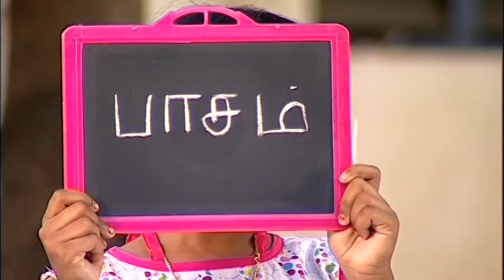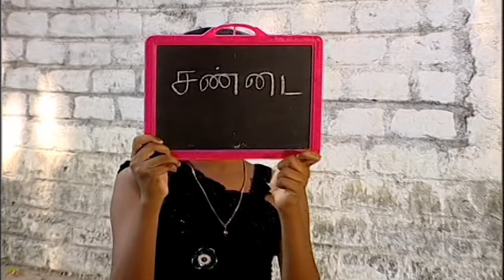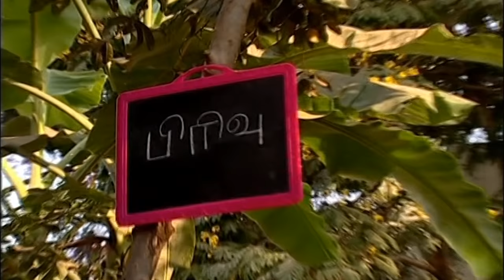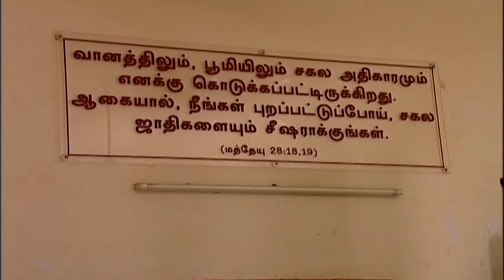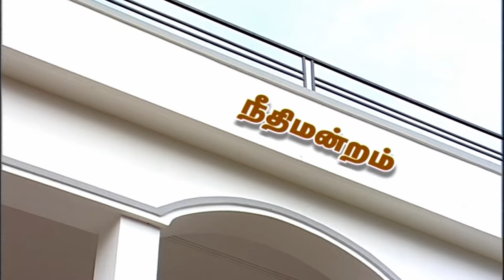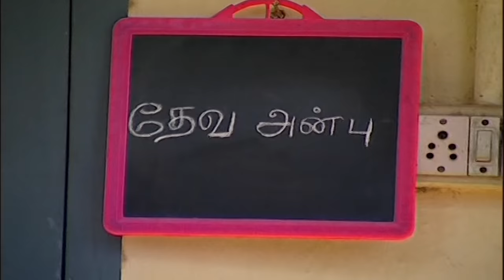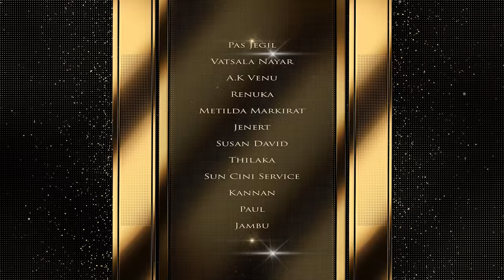Tamil Christian Movie I R Sundarrajan I Shreekumar I Junior Balaiah I Esther Baby I Deva Anbu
Deva Anbu, Tamil Christian Movie,
R Sundarrajan, Junior Balaiah, Shreekumar, Esther Baby, Harish Raghavendra, John K.P. Thangavelu,
Rev Jegil Ebidoss, Rev Meganathan, Bro Micheal S

✝️ I John 2: 9 -11, Anyone who claims to be in the light but hates his brother is still in the darkness.
Whoever loves his brother lives in the light, and there is nothing in him to make him stumble.
But whoever hates his brother is in the darkness and walks around in the darkness; he does not know where he is going, because the darkness has blinded him✝️